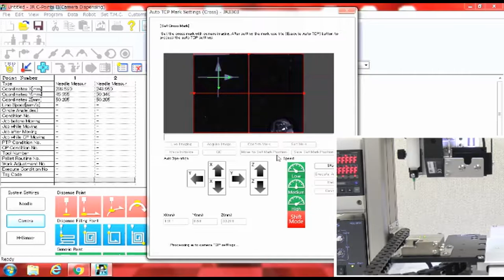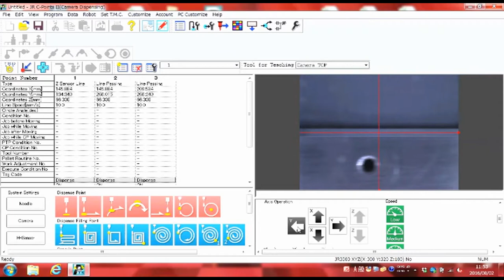[Desktop Robots]3 Axes Operation via PC Software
The Janome JR3000AP-D Dynamic Adjustment Package Dispensing Robot features dedicated PC software for teaching and running dispensing programs.